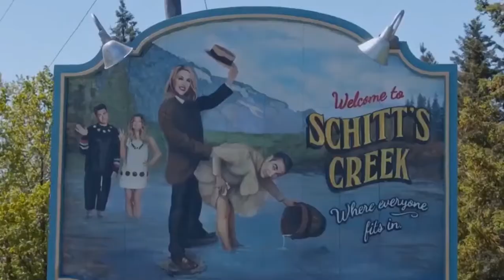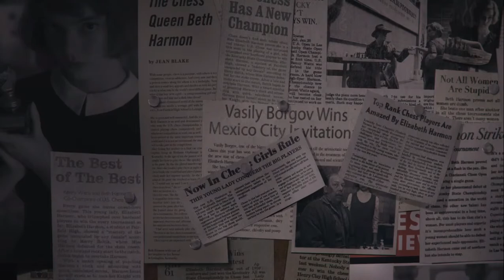The Queens's Gambit || A Perfect Ending || EI Films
The Queen's Gambit was one of the most loved shows of 2020, but what made this so perfect that everyone kept talking about it?